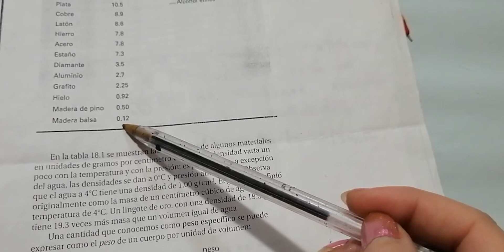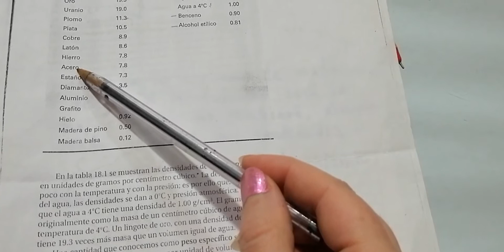Densidad || 01 de 03 || ¿De qué material es un objeto?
Aquí te explico cómo calcular la Densidad, y saber de qué material es un objeto.